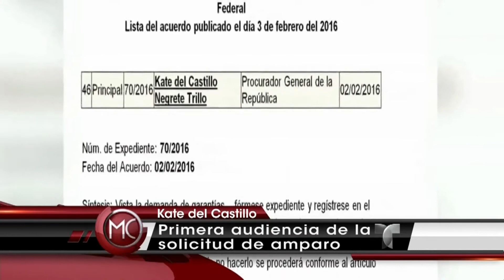Primera audiencia en caso de amparo de Kate del Castillo | Al Rojo Vivo | Telemundo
SUBSCRIBETE Un juez deberá determinar si la actriz podrá tener acceso al expediente en relación con caso de El Chapo Guzmán.